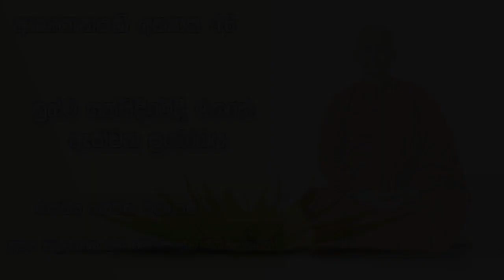ආනාපානසති භාවනාව අභ්‍යාස 46.. හුස්ම සන්සිදීමේදී මනසේ ඇතිවන ප්‍රබෝධය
ආනාපානසති භාවනාව සහ මෛත්‍රී භාවනාව මුලසිට  හදුන්වාදෙන  අභ්‍යාස 50 ක් සතිමත් සිත වැඩසටහන් මාලාවෙන් ඔබ වෙත ඉදිරිපත් කෙරේ.
මේ අභ්‍යාස මාලාව දිනපතා නොකඩවා දින 50ක් එකින් එකට පුහුණු කිරීමට ඇතැම් අයට අපහසු වන්නට පුළුවන .ඔබවෙත මේ ඉදිරිපත් කරන්නේ ස්වාමින් වහන්සේ විසින් දින 49 ක් පුරා සිදු කරගෙන යනු ලබන හුදකලා භාවනා වැඩසටහනක හැම දිනකම අවසාන පැය  භාගයේ සිදු කරණු ලබන ආශීර්වාදය යි .
මෙය කෙටියෙන් සරළව ඔබවෙත කරනු ලබන හැදින් වීමකි . ආනාපානසති භාවනාව පිළිබඳව සිදු කෙරෙන මුලිකම හැදින්විමකි .  මුලින්ම පළමු අභ්‍යාසය හොඳින් තේරුම් ගෙන එය සතියක්වත් විනාඩි 10-15 ක් පුහුණු කරන්න . එය මැනවින් පුහුණු වූ පසු දෙවැන්න අසන්න . එය ද එසේම ටික දිනක් හොඳින් පුහුණු කරන්න .  මේ අයුරින් අභ්‍යාසයෙන් අභ්‍යාසය පිළිවෙලට පුහුණු කිරීමෙන් ඔබට විසිරෙන සිත තැන්පත් කරගත හැකිවනු ඇත .
මේ අභ්‍යාස තුළින් ඉදිරිපත් කරන්නේ මුලිකම සිත පුහුණු කිරීම හදුන්වා දීමක්‍ පමණි . එනිසා විනාඩි 10 සිට 30 දක්වා පුහුණුව වඩාත් සුදුසු වේ . එහෙත් දවස පුරාම අවම වශයෙන් ක්‍රියා කාරකම් දෙක තුනක්වත් සතිමත්ව කරන්න උත්සහ ගන්නේනම් මැනවි . හැකි හැම විටකම එළඹ සිටි සිහියෙන් කට යුතු කරන්න . කරන දේ සිහියෙන් කරන්න . නිරතුරු සතිමත් බව එදිනෙදා දිවියට එකතු කරගන්න . එතුළින් ලැබෙන මානසික සුවය ඇත විදින්න .

සුදුසු ගුරුවරයකු සොයා ගැඹුරින් භාවනා කරන්නට ඔබ තුළ කත්තු කාමතා ගුණය (භාවනා කිරීමට සිතේ ඇතිවන කැමැත්ත ) දියුණු වන්නට මේ අභ්‍යාස මාලාව උපකාරවත් වේවා යනු අපගේ ප්‍රාර්ථනාව යි.
තෙරුවන් සරණයි .